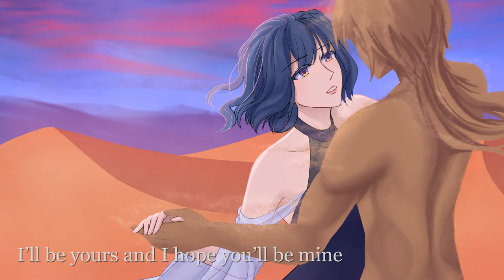[Shisakune Demo English] Hourglass (by MystSaphyr) [UTAU cover]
Happy birthday to me (and belated birthday to Demo, yay...)
It's been about a year since Demo English is a thing, and my perspective, along with the passage of age (damn I feel old) has shifted, to the positive, a lot. I find that Demo is a crystalization of my youthful passion to keep to a commitment, and that desire to be everyone and everything. For this, I am eternally appreciative of her becoming.

This song - by my good friend MystSaphyr - is one of my favorite songs from the MEIKO compilation album (This one ), and the moment I heard it I was like, Demo just HAS to cover it someday. Please do go enjoy the real deal in its full MEIKO glory

Music and lyrics: MystSaphyr
Tuning & Illust & Video: Me
Vocals: Shisakune Demo English, Shisakune Demo Smooth (VCV)